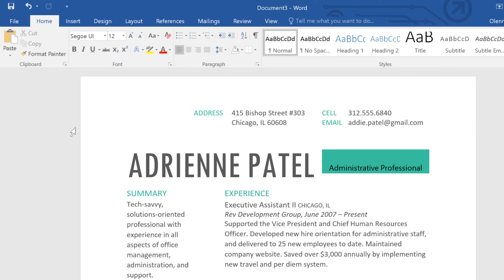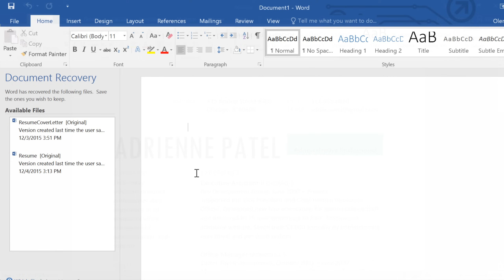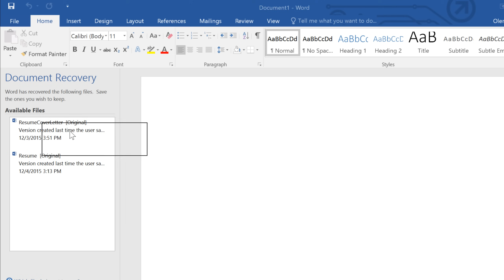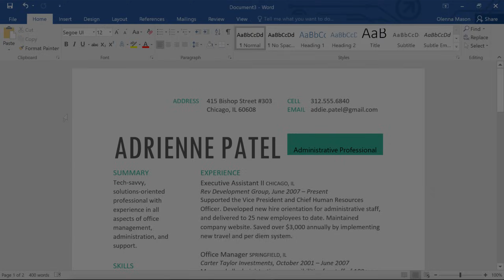Word 2016: Saving and Sharing Documents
In this video, you’ll learn the basics of saving and sharing documents in Word 2016. for our text-based lesson.

This video includes information on:
• Using OneDrive to save and share documents
• Using Save As to make a copy
• Using AutoRecover
• Exporting documents